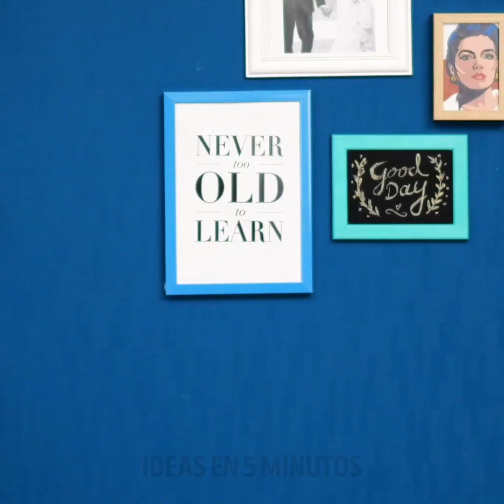Increíbles fundas "HUM" de teléfono || Bricolajes geniales y trucos artesanales para tu dispositivo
MARCAS DE TIEMPO:

01:37 Haz tu propia funda telefónica de emoji
04:13 Idea brillante para una funda de mezclilla
04:35 Funda antiestrés de bricolaje
06:10 Gatito espacial
11:23 Funda telefónica de Ramen